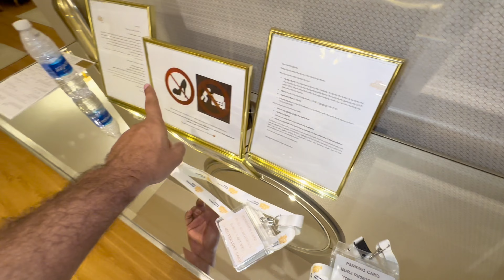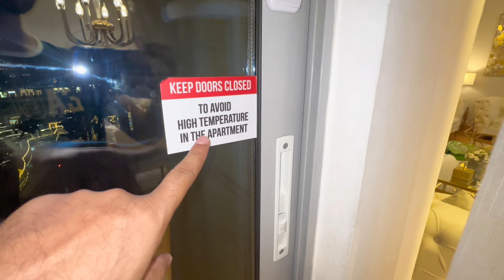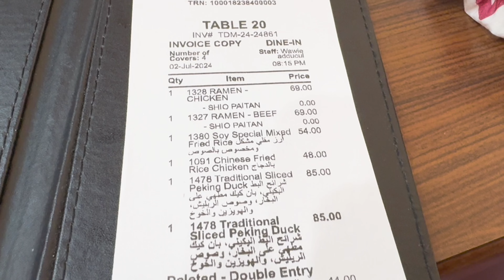Desi man trying to be rich in Dubai | RS 1000000 zaya kr betha 😢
Hello guys welcome back to another vlog. I hope you liked my previous dubai videos. Today’s video is going to be totally different from all of my other vlogs. I am going to challenge myself to live a luxury life in dubai. What it feels like to live a luxury life in dubai? What were the expenses of living in the most expensive hotel in dubai? And most importantly i will tell you how much total money was spend in today’s video.